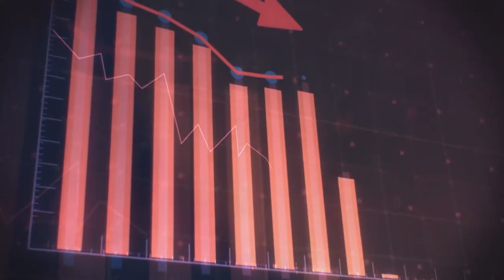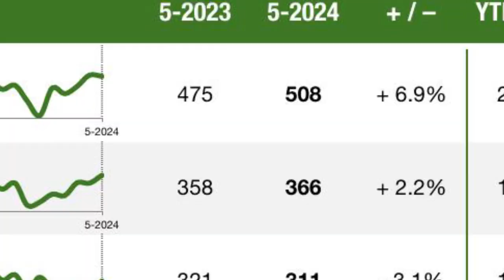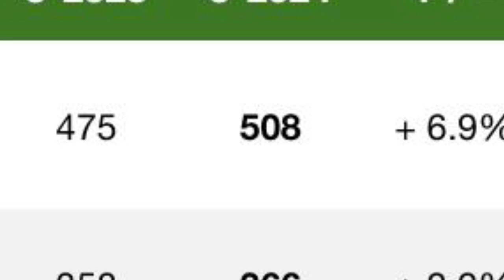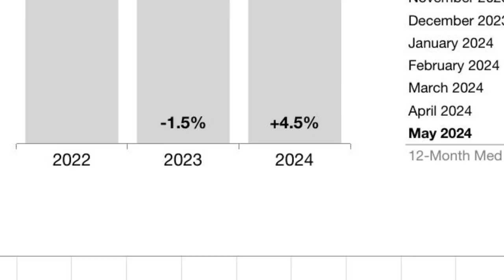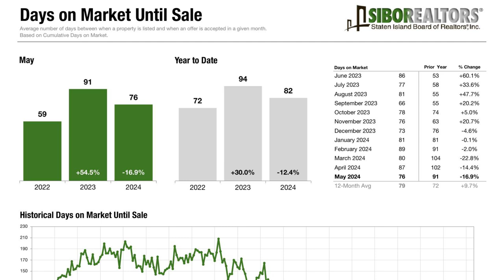The UNTOLD Truth About Staten Island Real Estate Market | Don't Believe The LIES!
The Untold Truth About Staten Island Real Estate Market in 2024

In this video, we debunk the myths and misinformation surrounding the Staten Island real estate market. Despite the doom and gloom narratives, we uncover the real data showing rising new listings, increasing pending sales, and a competitive inventory situation benefiting sellers. Discover the actual trends, from median sale price increases to quicker home sales. We also share an enticing offer for sellers to sell their houses for cash and lease them back while planning their next move.

00:00 Introduction: The Staten Island Real Estate Dilemma
00:49 Cutting Through the Noise: Real Data Analysis
01:50 New Listings and Market Trends
02:22 Pending Sales and Buyer Activity
02:55 Inventory Levels and Market Dynamics
03:31 Home Prices and Market Health
04:04 Speed of Sales: A Hot Market Indicator
04:27 Seller's Market: Opportunities and Insights
04:57 Conclusion: Staten Island Market Resilience
05:51 Special Offer: Sell Your House for Cash
06:57 Final Thoughts and Call to Action

Don't List Your Home! Get a guaranteed CASH OFFER and selling OPTIONS compared to listing on the market. Visit: GETAHOMECASHOFFER.com

Find out if you have equity in your home at no cost. Receive a fair CASH OFFER without any commitment to accept. Visit: StatenIslandForeclosures.info